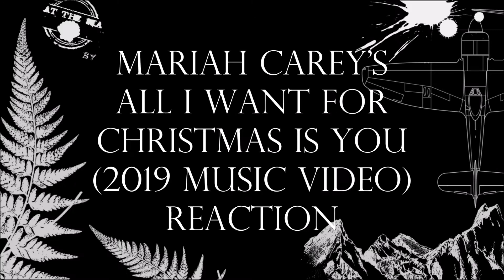Mariah Carey - All I Want For Christmas Is You (2019 Music Video) REACTION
Nothing screams 'Christmas' more than Mariah Carey on the radio during the holidays. 'All I Want For Christmas Is You' is forever an iconic instant classic that many of us have grown up with. In fact, for most of us, I'm sure we cannot imagine a Christmas season without this song.
And yet, here we are, 25 years since it's release, with not only it claiming the top spot on the Billboard Hot 100, but also a new music video as well. This video was adorable, and the fact she had her children in it as well made it even more special.

I hope that my followers, as well as everyone else, has a Merry Christmas and a Happy Holidays!